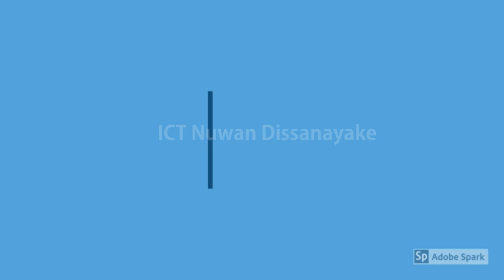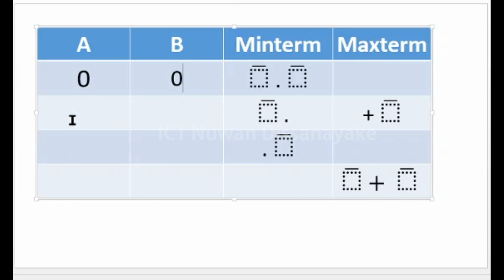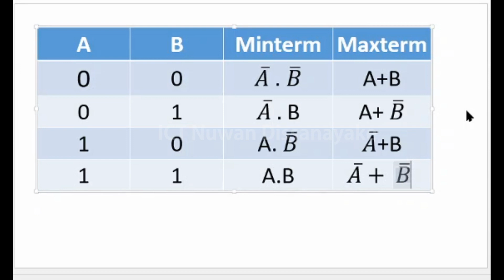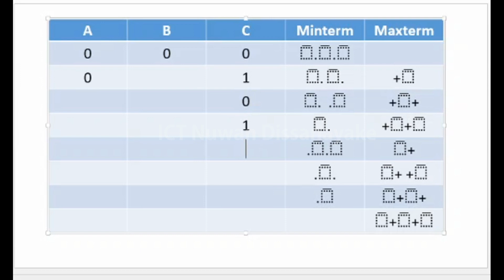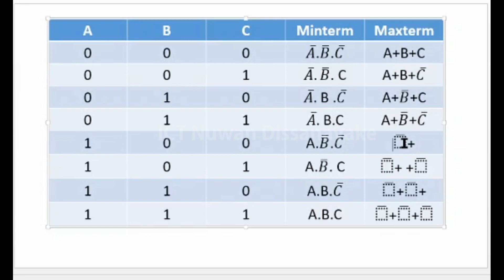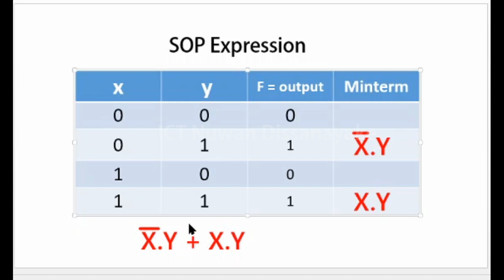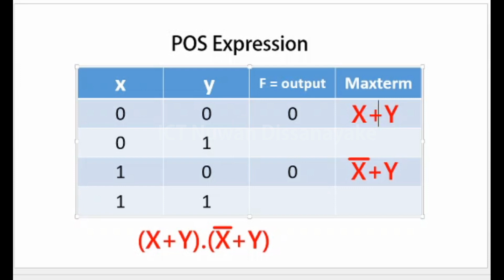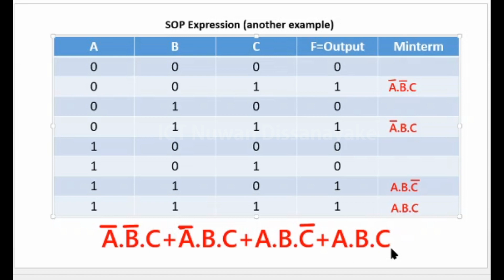ICT A/L Logic Gates - Part 12 (SOP & POS Expressions) - SOP සහ POS ප්‍රකාශන